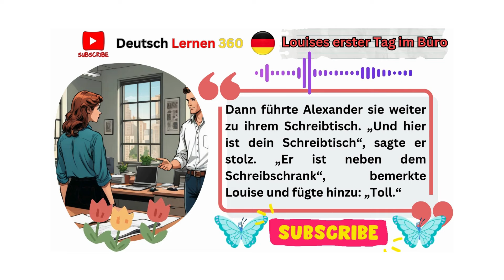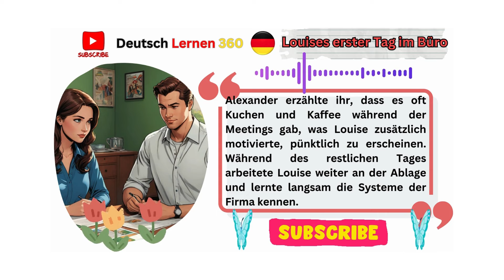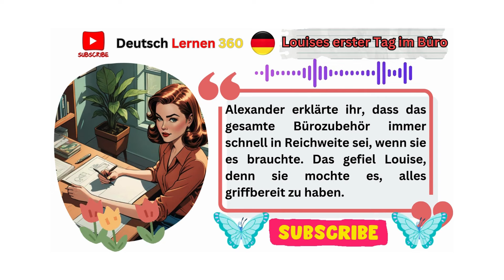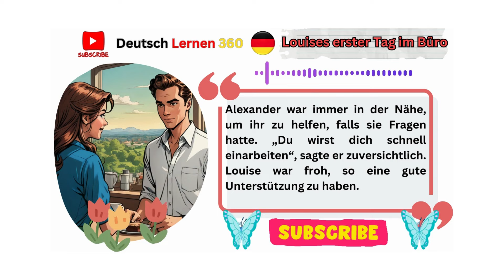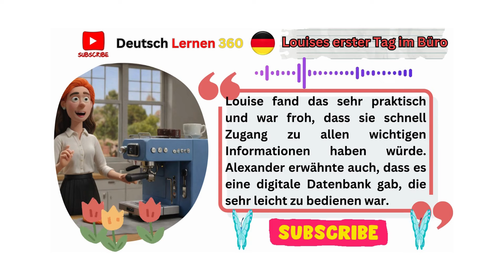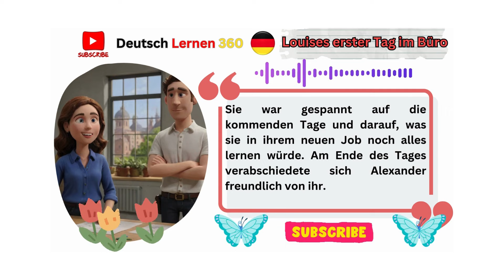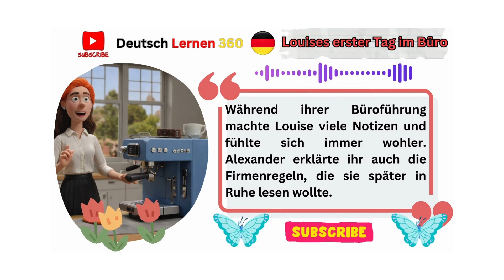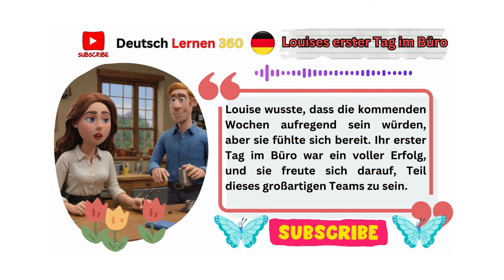Deutsch lernen mit Geschichten A1 hören & sprechen & lesen | IM BURO